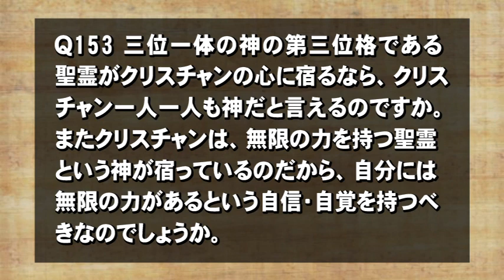Q153クリスチャンは神だと言えますか。【3分でわかる聖書】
***書籍『3分でわかる！聖書』（文芸社）が好評販売中です。お求めは全国の書店、アマゾン、ハーベスト・タイムのオンラインショップへどうぞ。

「聖霊がクリスチャンの心に宿るなら、クリスチャン一人一人も神だと言えるのですか。」というご質問です。これを読んで驚かれた方も多いかと思いますが、「あなたも神ですよ」という言葉は、汎神論的信仰や、ニューエイジ運動などでよくあるそうです。では聖書的には、聖霊が心に宿るとはどんなことなのか？さっそく解説をご覧ください。

「しかし、御霊の実は、愛、喜び、平安、寛容、親切、善意、誠実、柔和、自制です。このようなものを禁ずる律法はありません」（ガラテヤ5：22〜23）

■#107 聖霊の内住をどのように確信するのか。